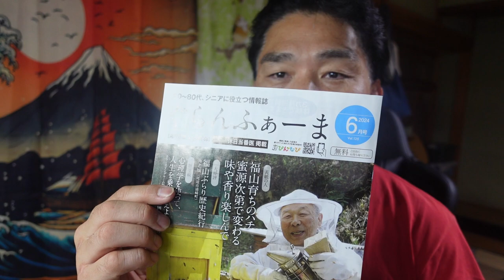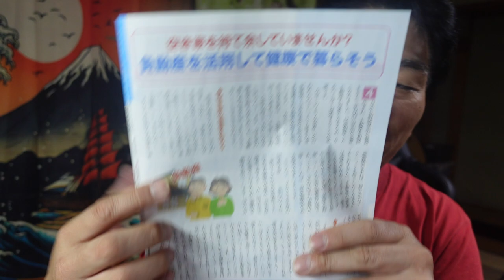【隠居TV】50代になって「週刊少年ジャンプ」が面白く感じなくなった理由